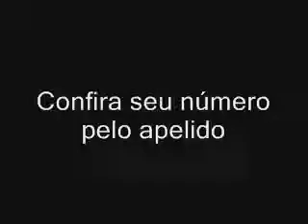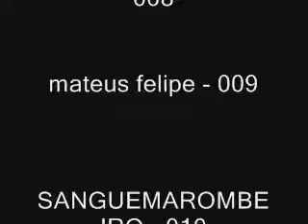Números para os inscritos do sorteio do BCAA, confira INSCRITOS NO CANAL!!!!